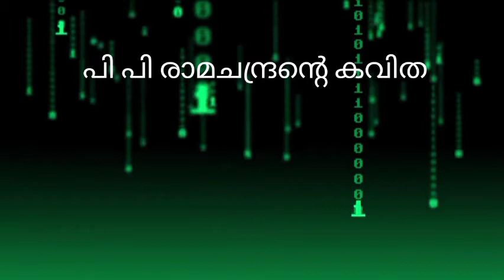ലളിതം (പി പി രാമചന്ദ്രൻ)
ആലാപനം

വി ആർ പത്‌മേഷ്